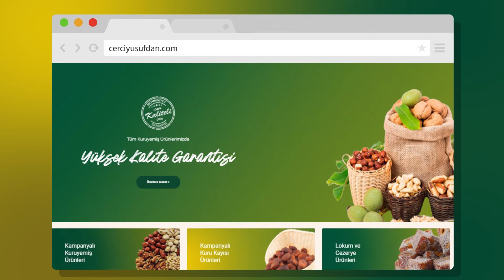Darendeli Çerçi Yusuf Reklam Seslendirmesi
Malatya Darendeli Çerçi Yusuf için  seslendirdiğim reklam çalışması.